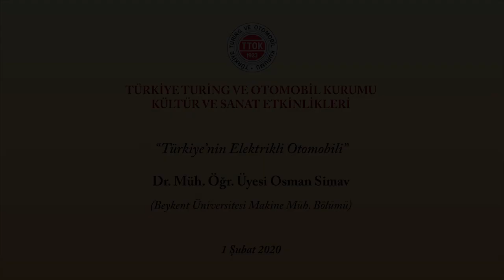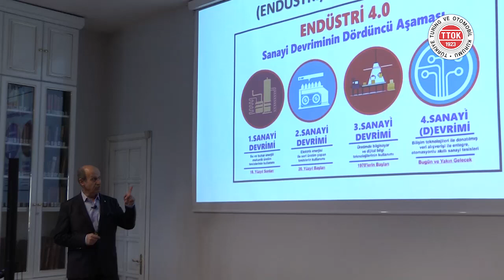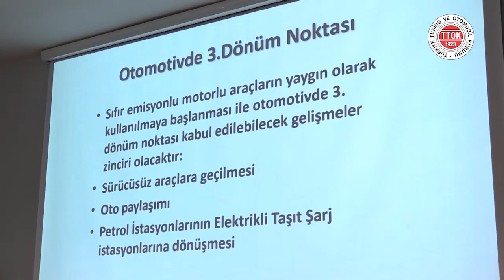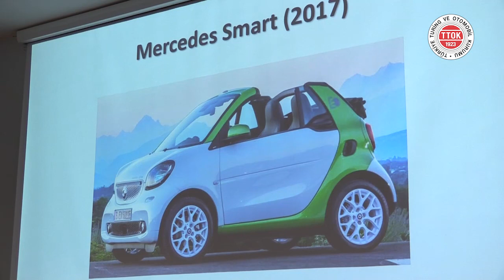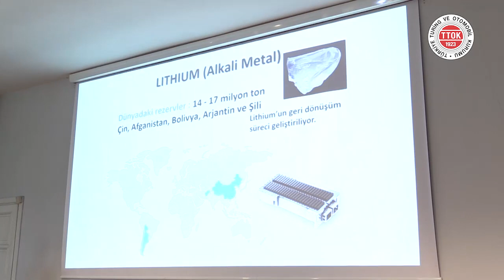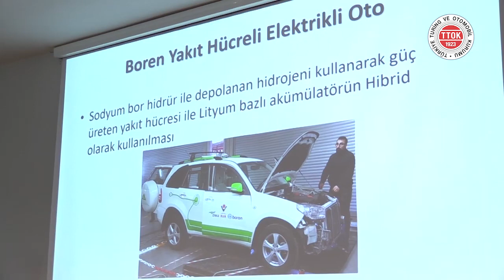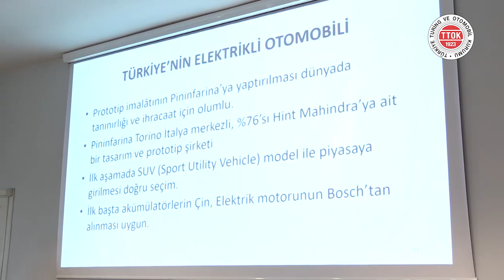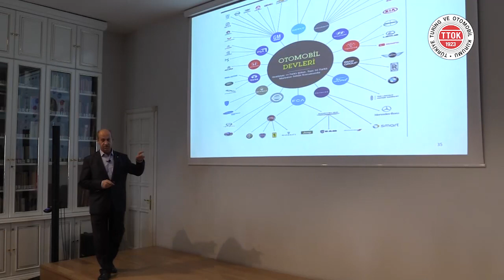Türkiye'nin Elektrikli Otomobili | Dr. Osman Simav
▌Türkiye'nin Elektrikli Otomobili | Dr. Osman Simav | 1 Şubat 2020▐

Dr. Müh. Osman Simav Kimdir?

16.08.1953’te Konya’da doğdu. 1977’de İTÜ Makine Fakültesinden mezun oldu. Yüksek lisans ve doktorayı aynı üniversitede TÜBİTAK bursu ile yaptı. Doktora çalışması için M.A.N. ve Berlin Teknik Üniversitesi’nde çalıştı.

1979’da İTÜ’den üç öğretim üyesi ve beş iş adamı ile kurduğu firma ile elektrikli otomobil imal etmek üzere çalışmalar yaptı. 2009’a kadar Otokar, ABB Tetsan Trakya Elektrik, OSD Otomotiv Sanayi Derneği ve Uzel Holding gibi fabrika ve firmalarda görev yaptı. Marmara Üniversitesi Teknik Eğitim Fakültesinde dersler verdi. 2003’te Makine Mühendisleri Odasının düzenlediği Prof. Necdet Eraslan proje yarışmasında üçüncülük ödülü aldı. 2010’da Fulbright bursu ile Detroit’te Wayne State University’de Post Doc. olarak elektrikli otomobiller konusunda çalıştı.

İTÜ Mezunları Derneği Kurucu genel sekreterlik görevini yaptı, İTÜ Geliştirme Vakfı’nın kuruluşuna öncülük etti. Türk Musikisi Vakfı Yönetim Kurulu Başkan vekilidir.

2011’den itibaren Beykent Üniversitesi MMF Makine Mühendisliği bölümünde öğretim üyesidir.  Hava Harp Okulu yüksek lisans bölümünde de ders vermektedir.